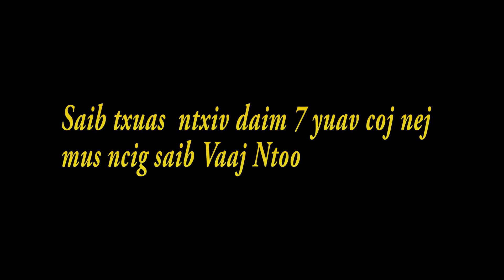Part 6 ~ Ncig Saib Hav Txwv zoo Nkauj Heev